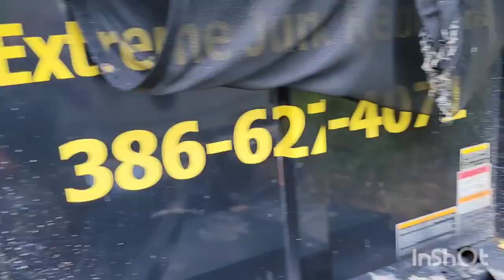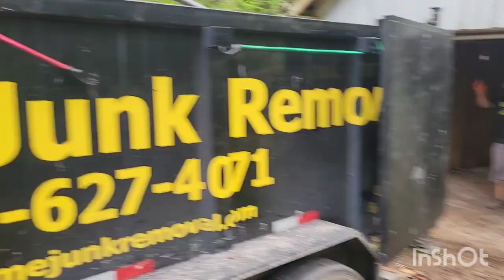15 Full Loads Of Junk Hauled away! Extreme Junk Removal.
Family Owned & Operated Junk Removal Company.
Extreme Junk Removal L.L.C  is your #1 junk removal company.
Licensed & Insured
Any size jobs!
✔️ Junk Removal
✔️ Furniture Removal
✔️ Debris Removal
✔️ Hot Tub Removal
✔️ Shed Removal
✔️ Clean-Outs
✔️ Fridge Removal
✔️ Sofa Removal
✔️ TRAMPOLINE Removal
✔️ Appliance Removal
✔️ Mattress Removal
✔️ Recliner Removal
✔️ Piano Removal
✔️ Sectional Sofa removal
✔️ Much More

🌟 🌟 🌟 🌟 🌟  Star Rated Service!

CALL OR TEXT IMAGES FOR A INSTANT QUOTE!
EXTREMEJUNKREMOVAL.COM